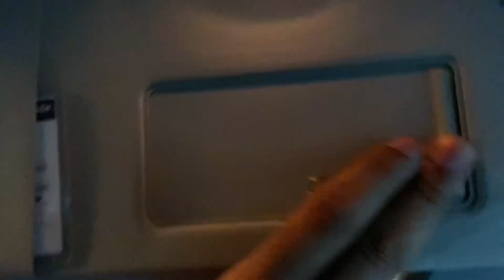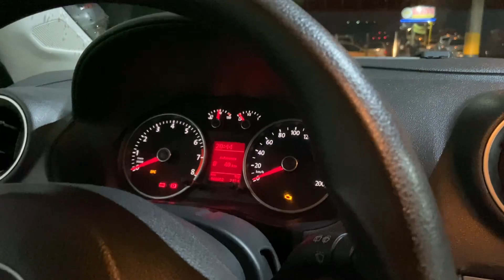SE LIGA NO O GOL G6 REBAIXADO DO DJ EDSON SALES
Conteúdos exclusivos que não postamos por aqui!